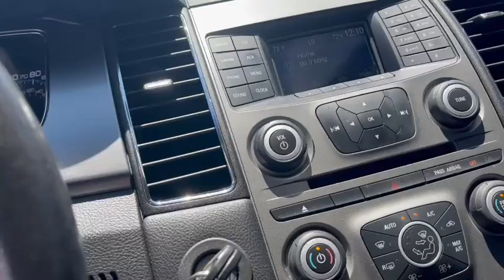2015 Taurus for Lorraine